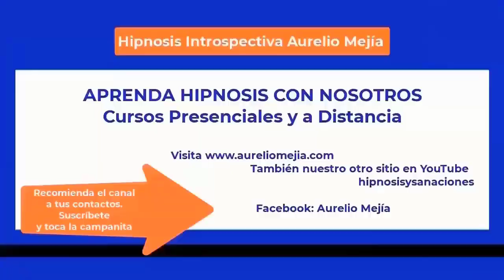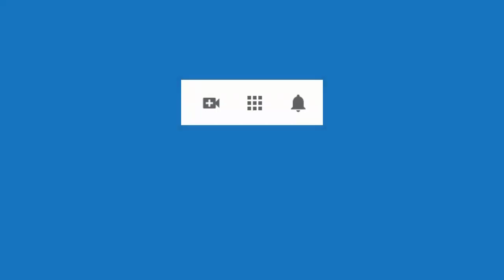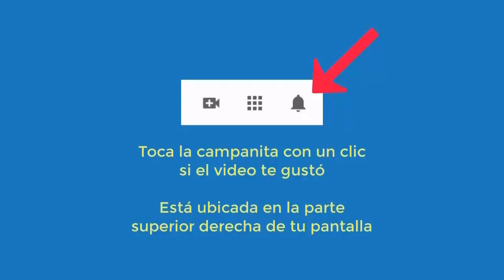5748 Aurelio Mejia hipnosis. Migrañas, moscas en la visión, estreñimiento, dermatitis cara, procasti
Hipnosis introspectiva por Aurelio Mejía a distancia, en línea por internet. Migrañas, moscas en la visión, estreñimiento, dermatitis cara, procastino, obsesiva compulsiva, ansiosa, depresiva, miedos. Armenia, Quindío, Colombia, 12 septiembre 2023.